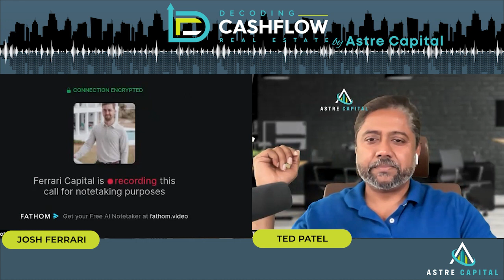EP. 107: Transitioning Form Wholesaling to Syndication with Josh Ferrari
Today, we are excited to have Joshua Ferrari, founder of Ferrari Capital and co-founder of Three Beach Capital. Joshua Ferrari. He was born in Omaha, NE, and have recently relocated to Tampa, Florida.

Shortly after entering into the aviation industry after his college, Josh found his second love… Real Estate. After just 4 short years, Josh has accumulated over $65MM AUM, 874 units, has successfully raised tens of millions of dollars from various private investors, and at the age of 25 was able to retire from Corporate America from the passive income he had generated through real estate. In April 2020, he started a podcast titled, Creative Capital, to not only learn more about the industry from experts, but to help teach others as well.

(00:00 - 01:59) Introduction
- Josh is introduced as the guest Hosts

(01:59 - 10:40) Josh's Professional Journey
- Josh shares his professional journey

(10:40 - 35:45) Bird's-eye-view on Current Lending Market
- Josh explained why he didn't join his parent's business
- Josh shares what market he is focused on right now
- He also shares his roles and responsibilities in his company
- Josh also shares his concern with his investors
- Josh shares about interest rate in the current market
- Josh also shares his lessons on his good and worst deals during his journey

(35:45 - ) Final Round
- Josh shares about the book that he recommends that made a major impact on his life and business
- Josh's advice to the Listener
- How Josh gives back

(40:11 - 41:48) Closing Segment